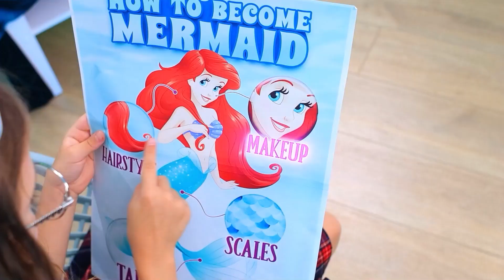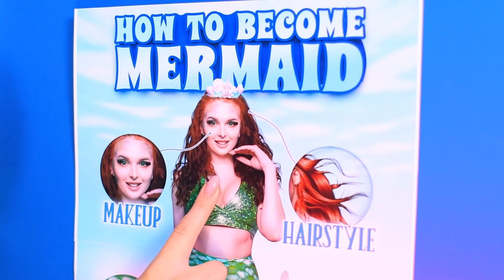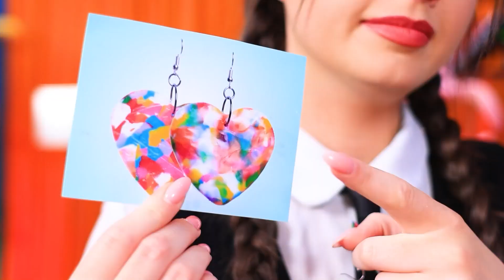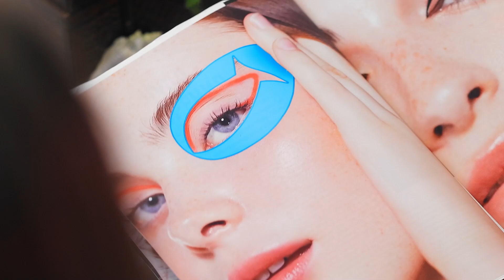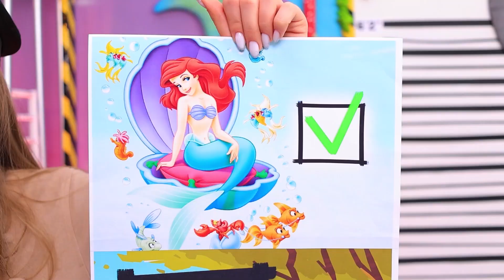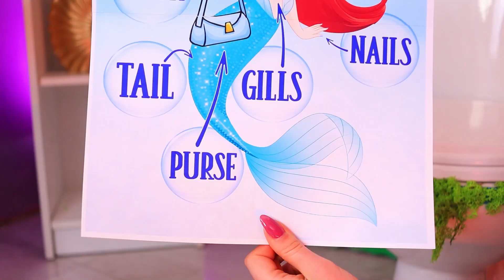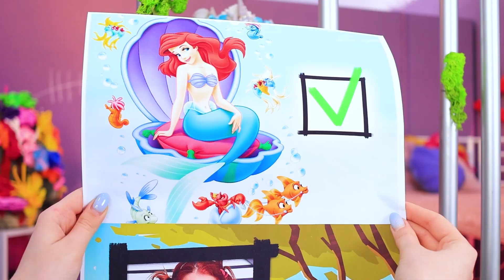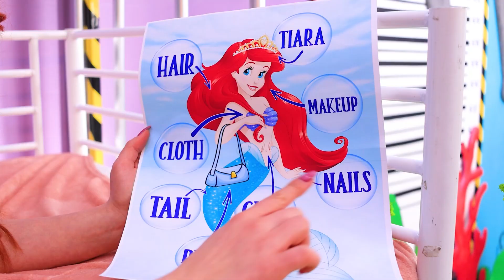I Was Adopted by a Mermaid! Extreme Makeover From Nerd to Mermaid!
The Love Story of Sonic the Hedgehog and Amy Rose! Sonic the Hedgehog Fell in Love With Rouge!

Dive into the splashy world of enchantment! 🧜‍♀️🌊 Join my wild journey from nerd to mermaid as I'm adopted by a magical underwater friend! 🎉🐚 Get ready for an extreme makeover that'll leave you shell-shocked – glasses to gills, books to bubbles! 🤓📚💦 Let the fin-tastic fun begin in this oceanic transformation tale! 🐟🧜‍♀️🎈